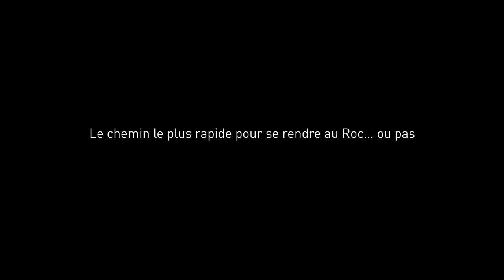GRAVEL ROAD BIKE AMAZING FREESTYLE STUNTS - LAPIERRE X ROGIER SIMON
Rogier Simon is an Trial expert, watch him riding a gravel road bike for Lapierre Cycle.
Wheeling, cliff jumps, nothing can stop him !

Video @genepifilm
Musique Uppm France
Client Lapierre